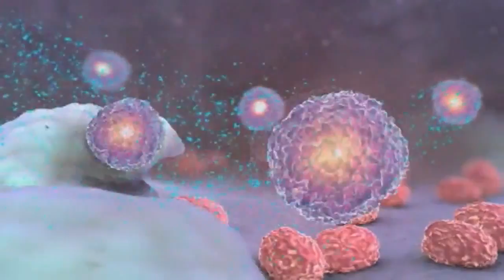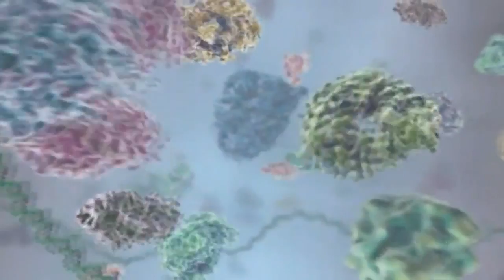Symphony of Science 3- 'The Unbroken Thread' (ft. Attenborough, Goodall, Sagan).mp4